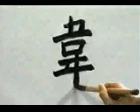🐾 APRENDE A ESCRIBIR ESTE KANJI Y DOMINALO YA 🐾 | GAMBATEANDO - Japones Para Todos